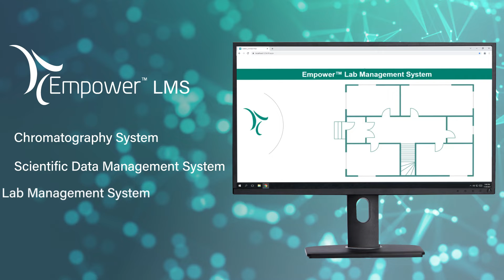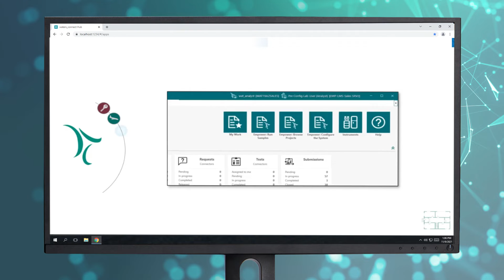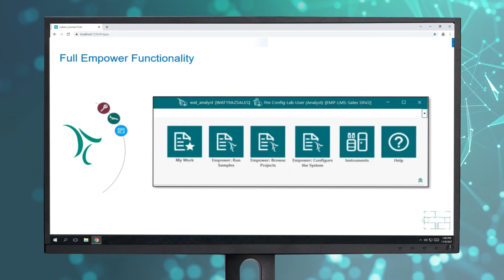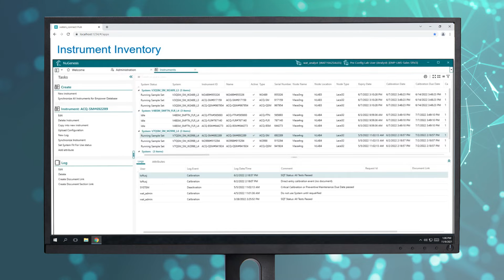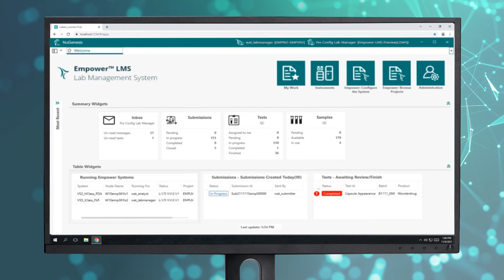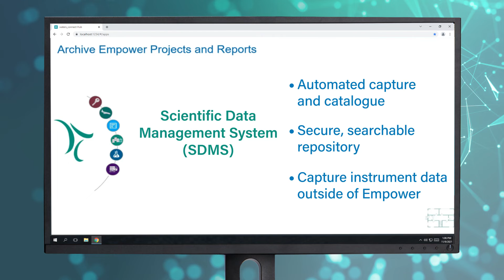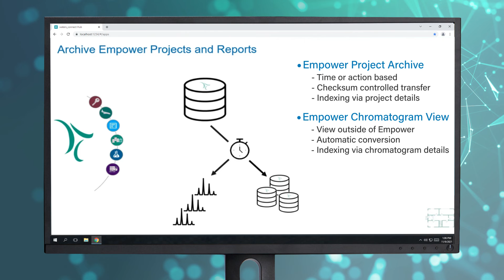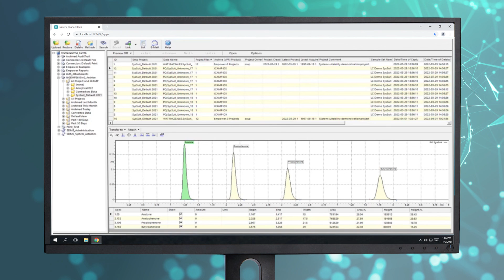Software Demo - Empower Lab Management System (LMS)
Empower LMS delivers a uniquely integrated experience, combining the benefits of Empower CDS with the added workflow management capabilities of NuGenesis Lab Management System (LMS), including the Scientific Data Management System (SDMS).